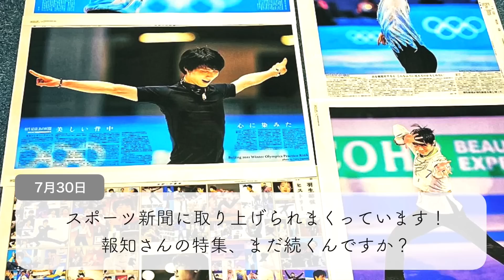「充実しすぎっ！」羽生さんの夏休み2022♪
夏の始まりを伝えるかのように行なわれた、7月19日のプロ転向を伝える決意表明記者会見から、夏の終わりである8月末までの羽生結弦さんの充実した活動を、『夏休み・一言日記風』にまとめてみました！課題の集大成である自由研究はもちろん、"あのこと"です♪